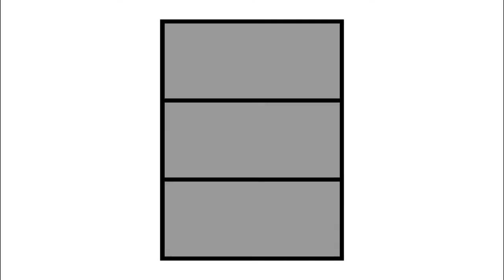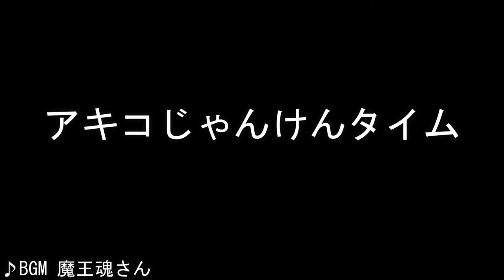【2022】ヌマーテメガネンメグミのバースデーお祝いコメント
2022/11/19(土)当日はありがとうございました

長靴でお出かけ(甘茶)
砂時計星雲(甘茶)
日向ぼっこ(甘茶)
Happy Birthday 80's(E's Jammy Jams)[※YouTube Audio Libraryさん]